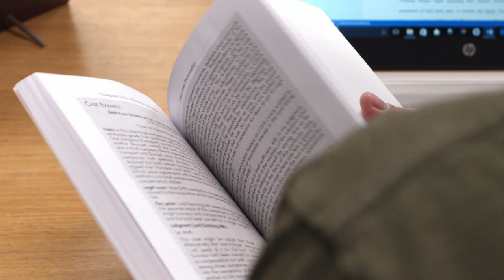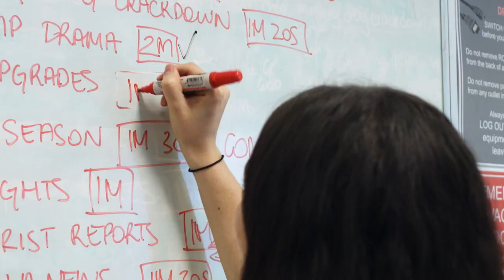Discover Arts, Education and Law at Griffith Open Day 2019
Griffith University Open Day is on Sunday, 11 August. We'll be opening up our Gold Coast, Nathan and South Bank campuses so that prospective students can learn more about our degrees and what it's like studying at Griffith. Make sure you visit the Open Day website to plan your day